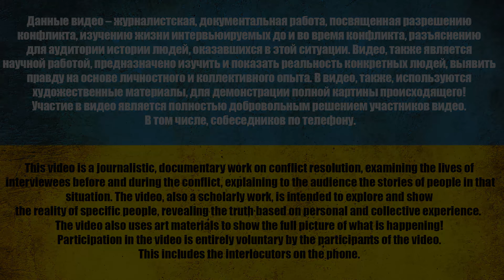НАСMOTRЕЛИSЬ НЕ КINО C ПЕРЕД0ВОЙ: МОЛОДОЙ ДУРНОСМЕХ И ПОЛНАЯ ЖОПА ОСКОЛКОВ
00:00 Апостол платит деньги
1:54 Начало за кадром
3:50 АТЕЦ, АТЕЦ!!!
6:10 Начнем с тебя
8:15 Что значит между собой?
14:10 Очень не мало
19:40 Карту видели когда-то?
28:55 Расскажи теперь ты
34:00 Местные попадались?
35:20 Это похоже на освобождение?
37:08 Что хорошего вы сделали?
41:00 Полная J0па осколков
45:45 Эти эфпивишки прям в шкаф залетают
49:30 Где безопасней?
52:20 Как можно в таком распорядиться?
56:05 Сгущеный теперь сгущенка, но не сладкая
1:01:50 Программа "Хочу жить"
1:06:18 Что мне понравилось
1:11:25 Звоним
1:13:48 Вопросы
1:19:00 Варианты мотиваций прийти сюда?
1:22:15 Тут одни поляки у вас
1:26:10 А папа вот, что пишет
1:29:00 А сейчас сказал бы нет
1:31:18 К знакомым обратись
1:34:25 Это не как в кино, если всё то всё

🫙 *ФИНАНСОВАЯ ПОДДЕРЖКА* :
• карта -  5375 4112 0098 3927
• monobank: 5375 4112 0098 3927
     *CRYPTO реквизиты* :
USDT(trc20) TZA1DjD93ivybrmnosXRFVPhrBU2WYuaXa
BTC bc1qfz6ezvejapmlh0x63kp9pckfq2xtfcq6334fw0
ETH 0x2db5e5a09697E61E1777426DA568E488D8bB5883
BNB bnb1nmc2r0myv282y4rdarqyv8e0ad50dhsvhksfw7

Авторы видео - журналисты Владимир Золкин и Дмитрий Карпенко. Профессиональной журналистской деятельностью занимаются более 4 лет и имеют действующее удостоверение журналиста.

The authors of the video are journalists Vladimir Zolkin and Dmitry Karpenko. They have been engaged in professional journalistic activities for more than 4 years and have a valid journalist's certificate.